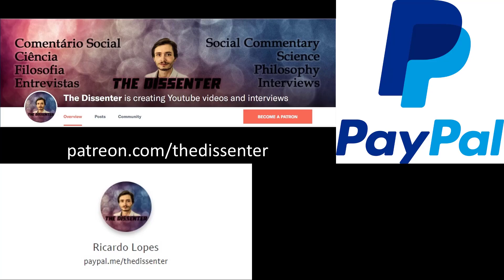#461 David Buss When Men Behave Badly: The Hidden Roots of Sexual Deception, Harassment, and Assault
Dr. David Buss is a Professor of Psychology at the University of Texas at Austin. He’s one of the founders of the field of evolutionary psychology. His primary research focus is on strategies of human mating. He’s the author of many books, including The Evolution of Desire, and the first textbook in Evolutionary Psychology, Evolutionary Psychology: The New Science of the Mind. His most recent book is When Men Behave Badly: The Hidden Roots of Sexual Deception, Harassment, and Assault.

In this episode, we focus on When Men Behave Badly. We first discuss what sexual conflict is, from an evolutionary perspective, and the evolutionary roots of behaviors like sexual deception, harassment and assault. We refer to sociocultural perspectives about sexual conflict, and how they complement evolutionary psychology. Throughout the interview, we touch on rape, mate guarding behavior, and mate value discrepancies and their effects. We also talk about evolutionary mismatches in sexual conflict. We touch on possible evolutionary explanations for the metoo movement and the incel movement. Finally, we discuss possible strategies to prevent sexual violence, and also ask if people can use evolutionary psychology to improve their relationship satisfaction.

Time Links:
00:00 Intro
00:50  Sexual conflict
11:53  Why focus on men?
15:52  Sociocultural and feminist theories
27:28  Mate guarding and violence
37:12  Evolutionary mismatches
42:00 The metoo and incel movements
48:02  Preventing sexual conflict
52:50  Improving relationship satisfaction
55:54  Follow Dr. Buss’ work!
Follow Dr. Buss’ work:
Books on Amazon
When Men Behave Badly
Evolutionary Psychology: The New Science of the Mind (textbook, 6th edition)
A HUGE THANK YOU TO MY PATRONS/SUPPORTERS: KARIN LIETZCKE, ANN BLANCHETTE, PER HELGE LARSEN, LAU GUERREIRO, JERRY MULLER, HANS FREDRIK SUNDE, BERNARDO SEIXAS, HERBERT GINTIS, RUTGER VOS, RICARDO VLADIMIRO, CRAIG HEALY, OLAF ALEX, PHILIP KURIAN, JONATHAN VISSER, JAKOB KLINKBY, ADAM KESSEL, MATTHEW WHITINGBIRD, ARNAUD WOLFF, TIM HOLLOSY, HENRIK AHLENIUS, JOHN CONNORS, PAULINA BARREN, FILIP FORS CONNOLLY, DAN DEMETRIOU, ROBERT WINDHAGER, RUI INACIO, ARTHUR KOH, ZOOP, MARCO NEVES, COLIN HOLBROOK, SUSAN PINKER, THOMAS TRUMBLE, PABLO SANTURBANO, SIMON COLUMBUS, PHIL KAVANAGH, JORGE ESPINHA, CORY CLARK, MARK BLYTH, ROBERTO INGUANZO, MIKKEL STORMYR, ERIC NEURMANN, SAMUEL ANDREEFF, FRANCIS FORDE, TIAGO NUNES, BERNARD HUGUENEY, ALEXANDER DANNBAUER, OMARI HICKSON, FERGAL CUSSEN, YEVHEN BODRENKO, HAL HERZOG, NUNO MACHADO, DON ROSS, JONATHAN LEIBRANT, JOÃO LINHARES, OZLEM BULUT, NATHAN NGUYEN, STANTON T, SAMUEL CORREA, ERIK HAINES, MARK SMITH, J.W., JOÃO EIRA, TOM HUMMEL, SARDUS FRANCE, DAVID SLOAN WILSON, YACILA DEZA-ARAUJO, IDAN SOLON, ROMAIN ROCH, DMITRY GRIGORYEV, TOM ROTH, DIEGO LONDOÑO CORREA, YANICK PUNTER, ADANER USMANI, CHARLOTTE BLEASE, MIRAN B, NICOLE BARBARO, ADAM HUNT, PAWEL OSTASZEWSKI, MAX BEILBY, AL ORTIZ, NELLEKE BAK, KATHRINE AND PATRICK TOBIN, GUY MADISON, GARY G HELLMANN, AND SAIMA AFZAL!
A SPECIAL THANKS TO MY PRODUCERS, YZAR WEHBE, JIM FRANK, ŁUKASZ STAFINIAK, IAN GILLIGAN, SERGIU CODREANU, LUIS CAYETANO, TOM VANEGDOM, CURTIS DIXON, BENEDIKT MUELLER, VEGA GIDEY, AND NIRUBAN BALACHANDRAN!
AND TO MY EXECUTIVE PRODUCERS, MICHAL RUSIECKI, ROSEY, JAMES PRATT, AND MATTHEW LAVENDER!